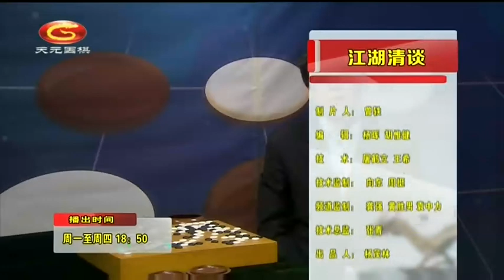20190509天元围棋江湖清谈2018城围联8强战第3局上海中国天楹VS北海国家高新（胡煜清）60分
围棋：江湖清谈第二季 （胡煜清）